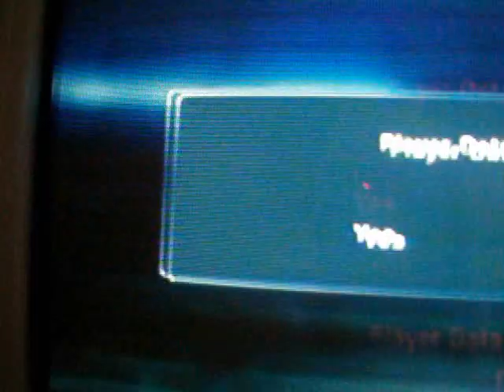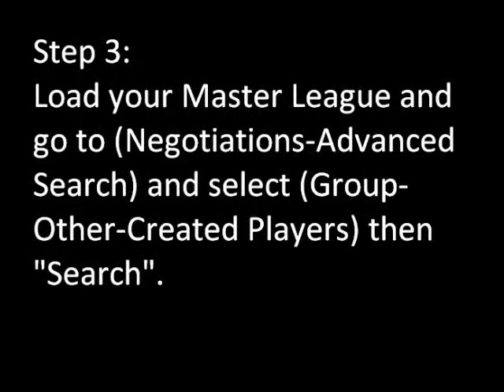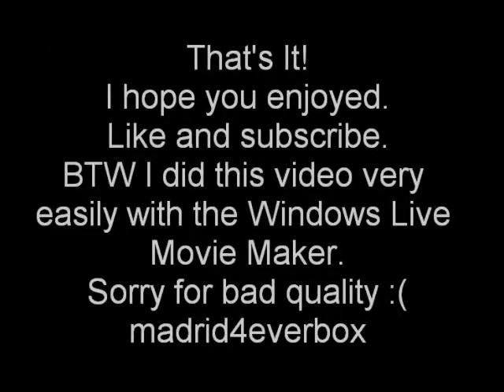5 Simple steps to buy ANY PLAYER in Master League in PES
If you can't sign players because you don't have enough money, you have enough money but you think the players you want to sign are expensive, your team is too humble for the players you want to sign, the players you want to sign are first team regulars or for any other reason then this is the perfect video for you! Not only you will be able to sign any player you want, but also a deal will be 100% GUARENTEED WITH NO TRANSFER FEE AND A HUMBLE SALARY THAT WON'T REACH A MILLION EUROS! Enjoy!